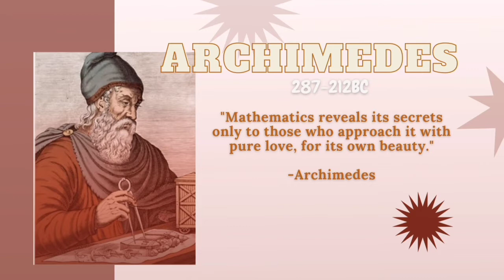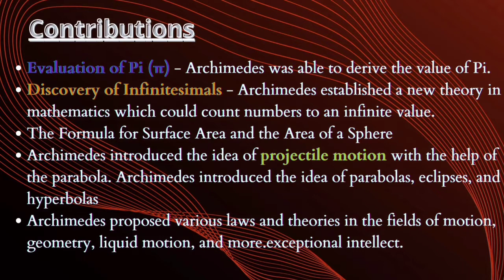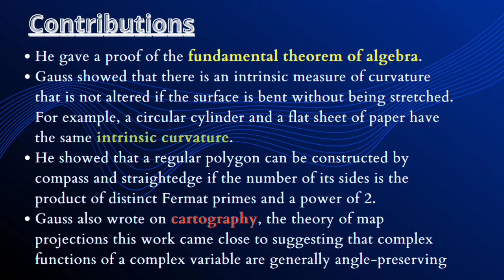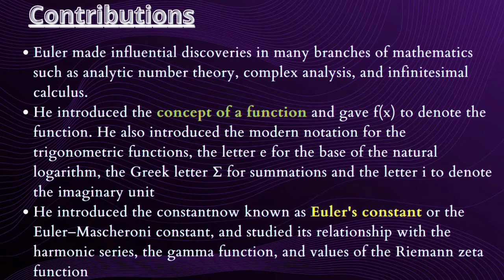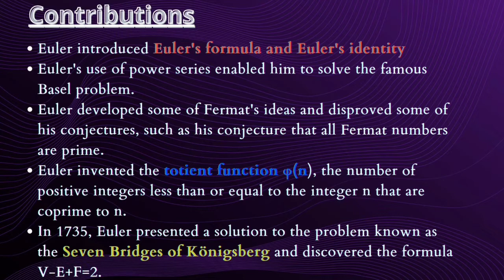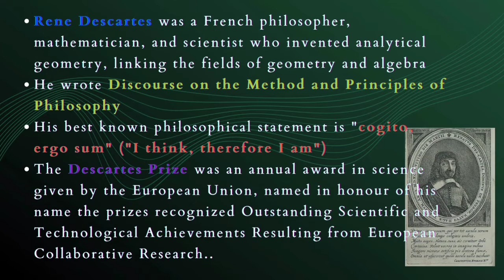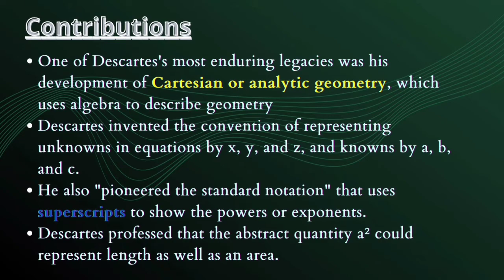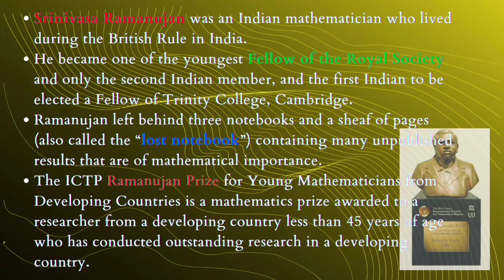A digital Album on Mathematicians and their contributions.